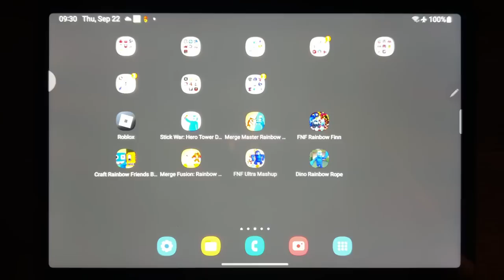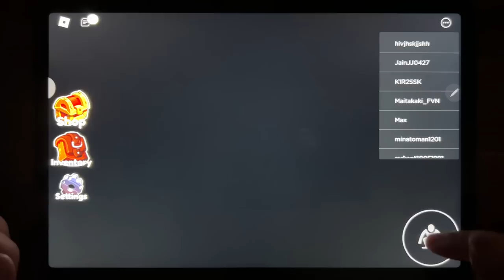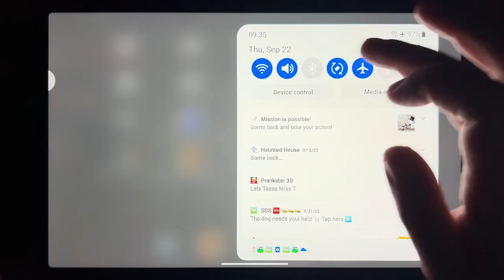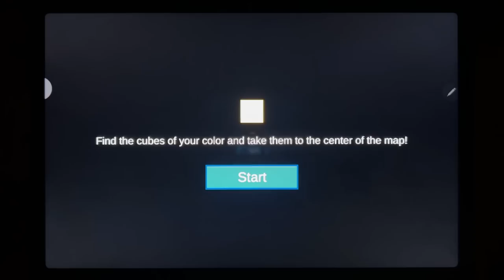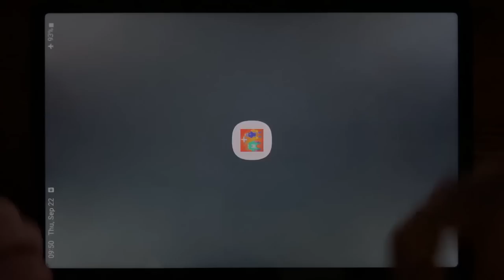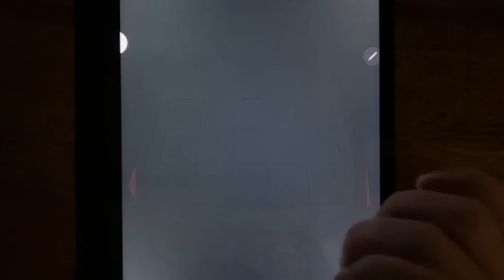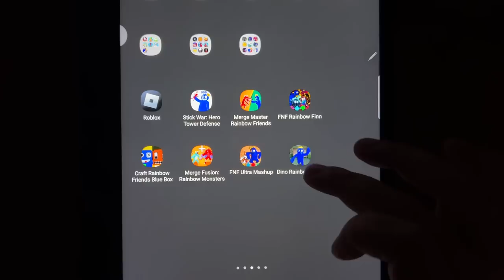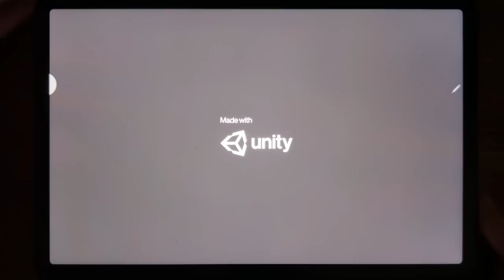Roblox Rainbow Friends, Stick War: Hero Tower Defense, Merge Master Rainbow Friends.....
Roblox Rainbow Friends, Stick War: Hero Tower Defense, Merge Master Rainbow Friends, FNF Rainbow Finn, Craft Rainbow Friends Blue Box, Merge Fusion Rainbow Monsters, FNF Ultra Mashup, Dino Rainbow Rope